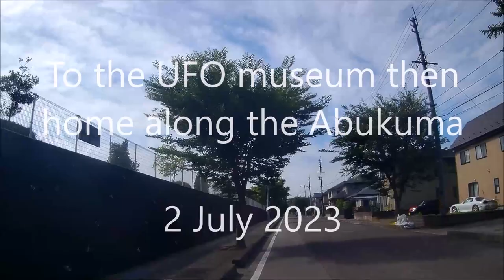20230702 UFO museum then home along the Abukuma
First real summer day, 22 degrees and 85% humidity at 8am. Saw a snake (dead), found tennis courts in the hills not once but twice, a secret dam,  Google Maps called a 1 metre wide track a road that happened to be gravel and slippy, hydrangeas everywhere, and I confirmed there is no shortcut unless I jump an electric fence.